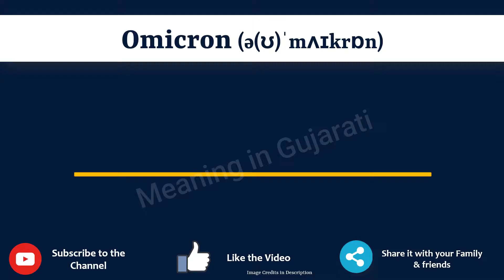Omicron Meaning in Yoruba | Omicron in Yoruba Dictionary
In this video, we will understand the meaning of Omicron in Yoruba and learn the pronunciation of Omicron in Yoruba.

 That is, you will understand Omicron meaning in Yoruba as well as how to speak Omicron in Yoruba,

What is the proper way to speak Omicron in Yoruba?

So, Let’s learn the word Omicron in Yoruba in just one minute.

Let’s, understands Omicron examples in Yoruba